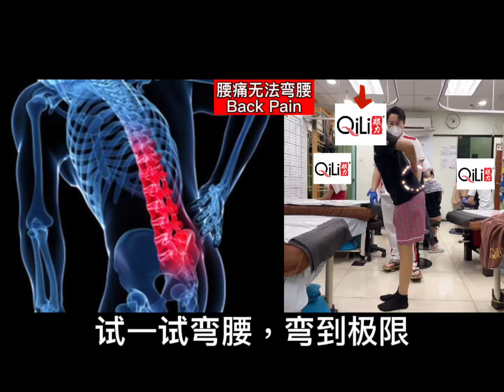腰痛 Back Pain 弯腰痛 Backache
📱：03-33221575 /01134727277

⏰Operating Hour:
Tuesday-Sunday（10am-1pm & 3pm-8pm）
Sunday （10:00am-2:30pm）
Monday （off）